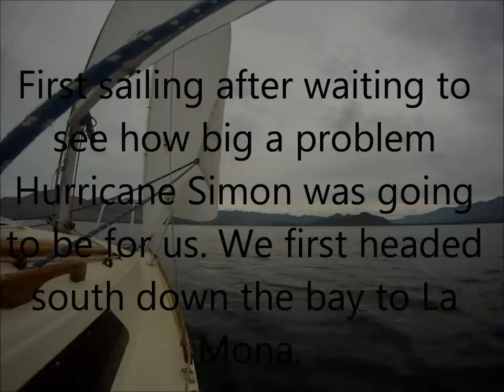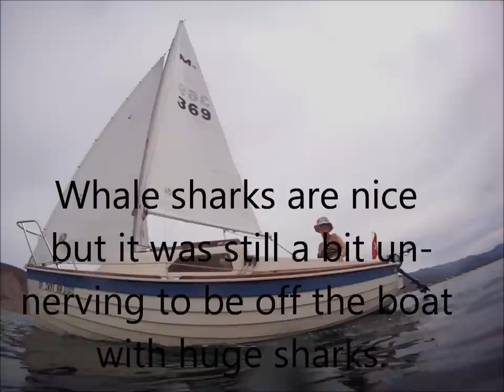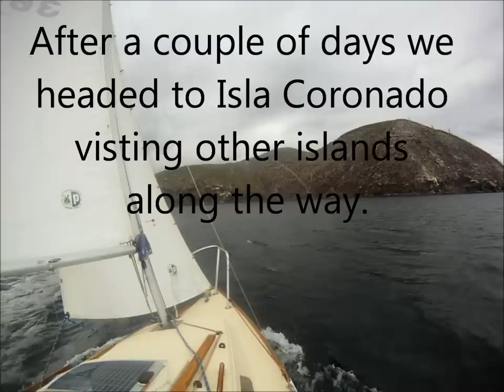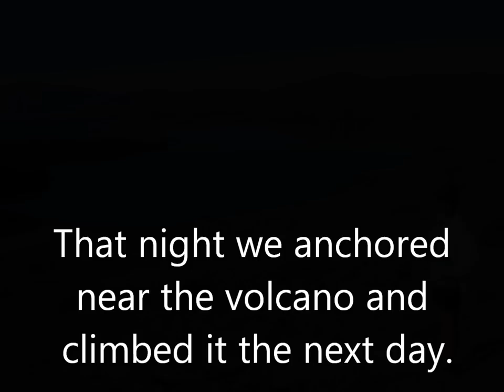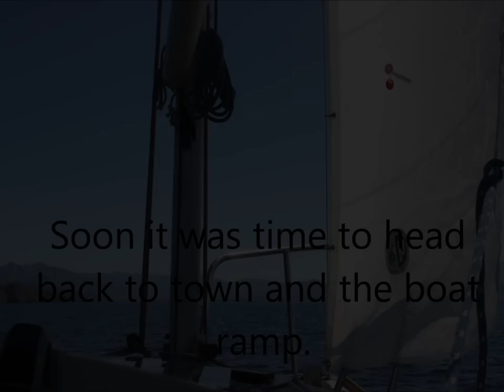Sailing Bahia de los Angeles on Sea of Cortez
A video of clips and stills of a trip to Bahia de los Angles on the Sea of Cortez in Baja California Norte with our Montgomery 15 sailboat in October 2014. This is my first video trying music. Songs are Jubel by Klingande and I Crush Everything by Jonathan Coulton. I got the idea for using the Jubel song from the excellent video "North Sea crossing in a 19ft boat" by kayakmaneuan here on YouTube.